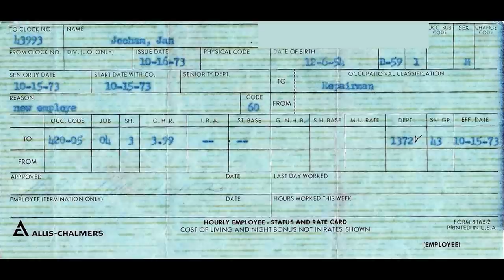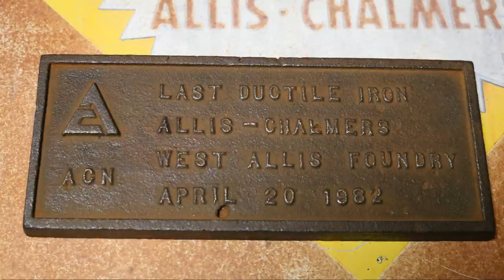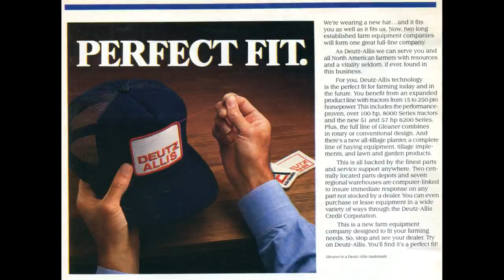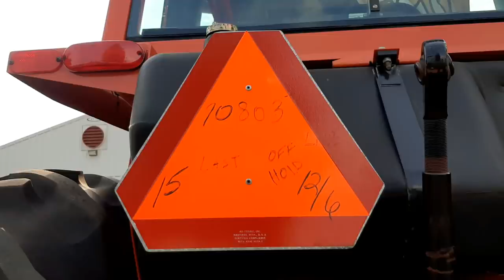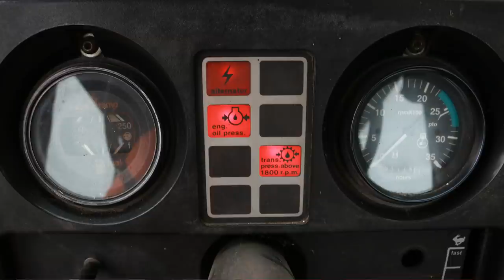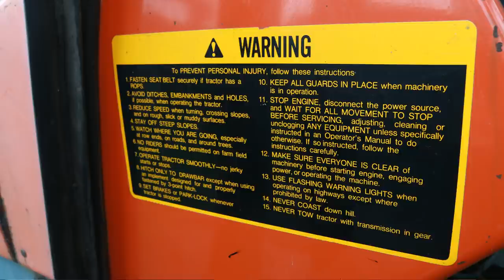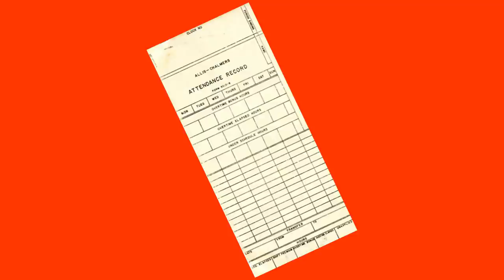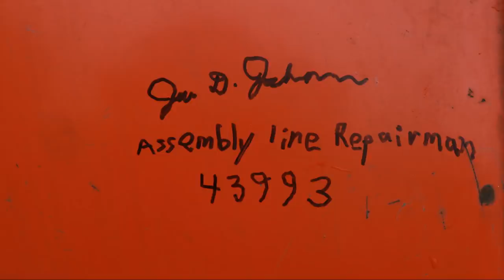Allis Chalmers Show: Memories Of The A-C Tractor Plant Part 1 With Employee Jan Jocham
On this episode, we talk to Allis Chalmers West Allis Tractor Plant Employee from 1973 to 1985 Jan Jocham as he reminisces about his time working for Allis Chalmers and building the 7000, 6000, and 8000 series tractors.  We'd like to thank Jan and his wife Joyce for traveling to the Orange Spectacular and talking with us.